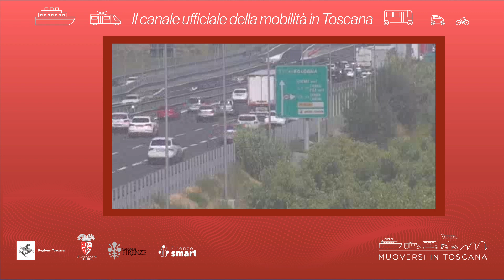Muoversi in Toscana - Edizione delle 16.30 del 27 giugno 2023